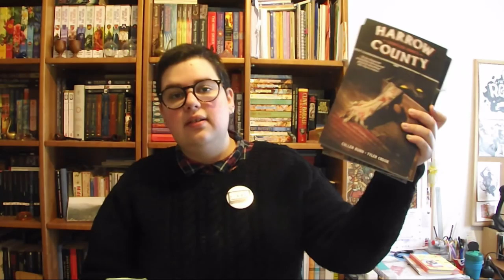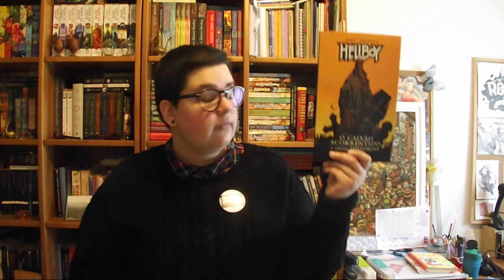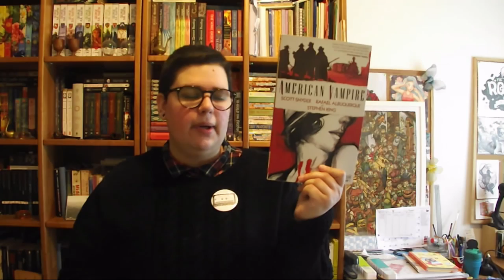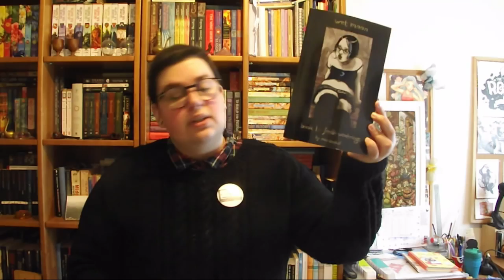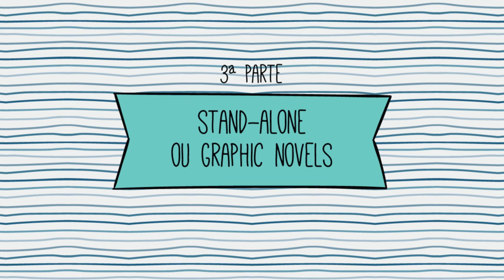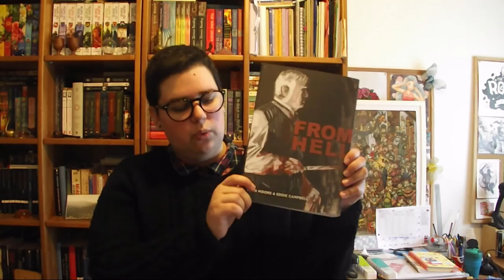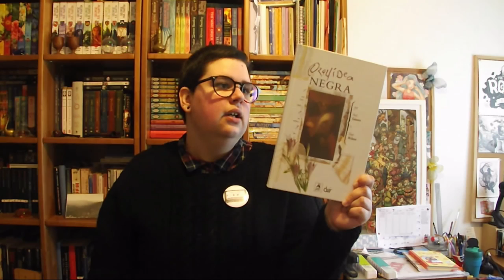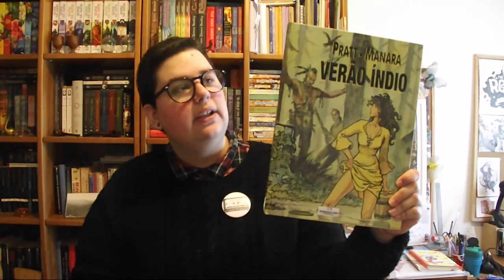As minhas Bandas Desenhadas preferidas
Neste vídeo falo sobre as minhas Bandas Desenhadas preferidas. O vídeo está dividido em três partes:

00:32 1ª Parte - Séries que ainda estão a ser publicadas
📚 Livros mencionados:

05:02 2ª Parte - Séries que já acabaram
📚 Livros mencionados:

13:55 3ª Parte - Graphic Novels
📚 Livros mencionados: